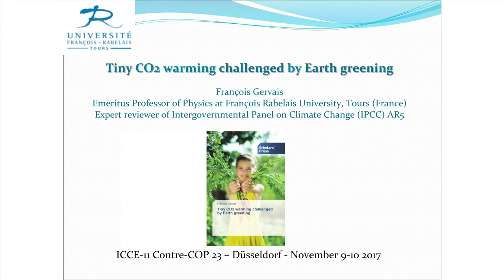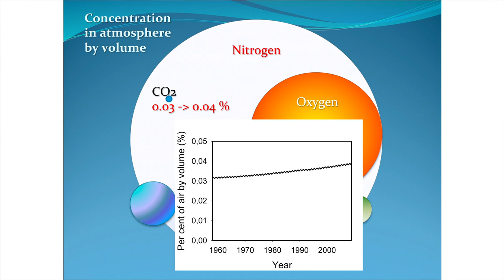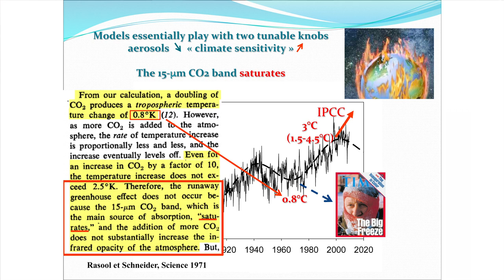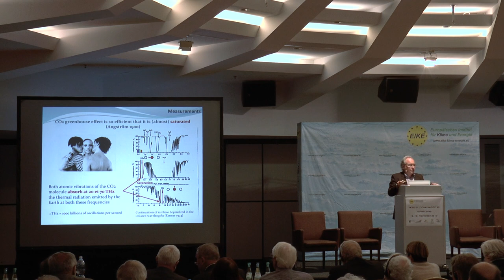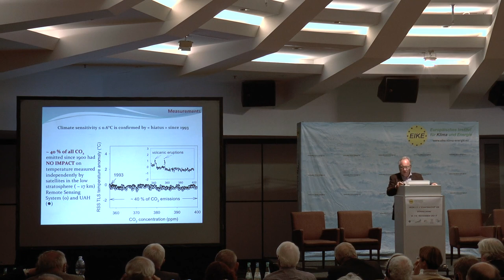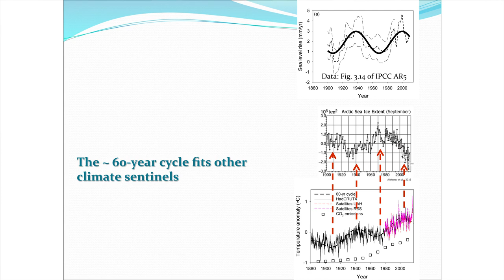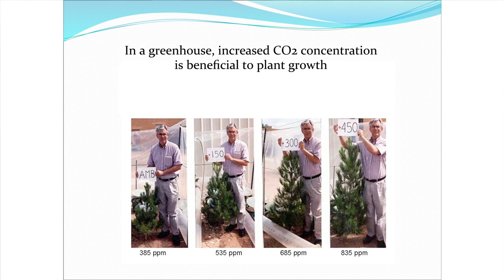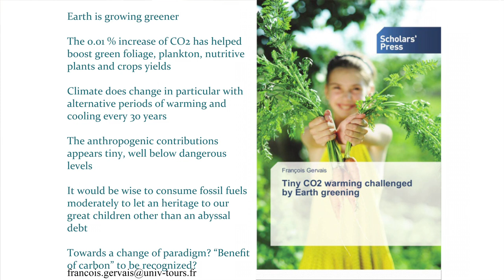Prof. em. Dr. François Gervais: CO2-induzierte Erwärmung vs. gesteigertem Pflanzenwachstum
Prof. Gervais erklärte, dass der Meeresspiegelanstieg durch eine Sinusperiode in einem Zeitraum von ca. 60 Jahren dargestellt wird, was der Zyklus für die globale mittlere Temperatur der Erde bestätigt. Dieser Zyklus erscheint in der Phase mit der Atlantic Multidecadal Oscillation (AMO). Das letzte Maximum der Sinuskurve stimmt laut Prof. Gervais mit dem seit dem Ende des 20. Jahrhunderts beobachteten Temperaturplateau überein. Der Beginn der abnehmenden AMO-Phase, der jüngste Überschuss der Anomalie des globalen Meereises und der negative Anstieg der globalen Durchschnittstemperatur, die von 2002 bis 2015 gemessen wurden, deuten auf die beginnende rückläufige Phase des 60-Jahres-Zyklus hin. Sobald dieser Zyklus von den Beobachtungen subtrahiert ist, wird die Transiente Klimaantwort in Übereinstimmung mit den neuesten Beobachtungen nach unten revidiert, wobei die neuesten Auswertungen auf der atmosphärischen Infrarotabsorption basieren und eine allgemeine Tendenz der veröffentlichten Klimasensitivität besteht. Die Erhöhung der Amplitude der CO2-saisonalen Oszillationen, die bis zu 71% schneller ist als die atmosphärische CO2-Zunahme, konzentriert sich auf die Erdbegrünung und den Ertrag der zusätzlichen Photosynthese, was die Folgen eines geringen anthropogenen Beitrags zur Erwärmung weiter minimiert.